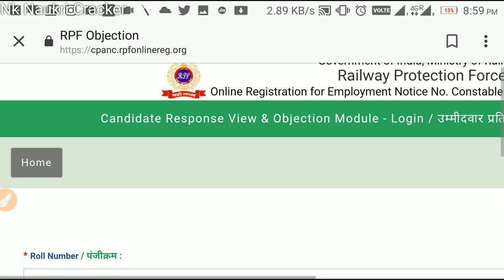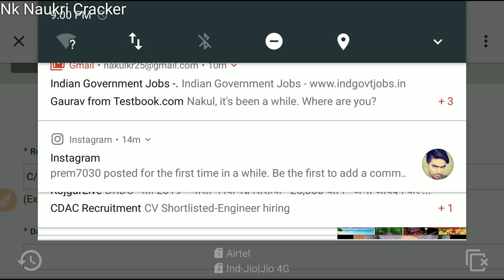RPF Ancillary Answer key released now || 11 April 2019